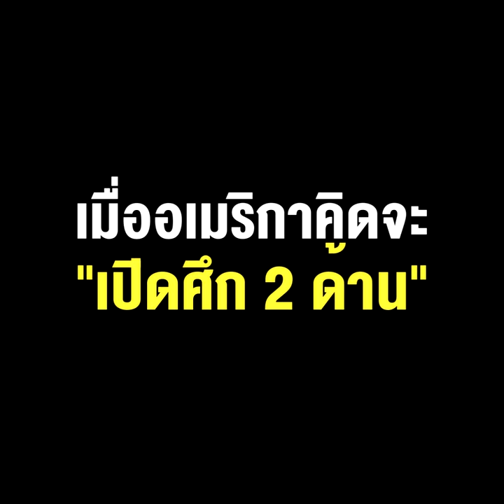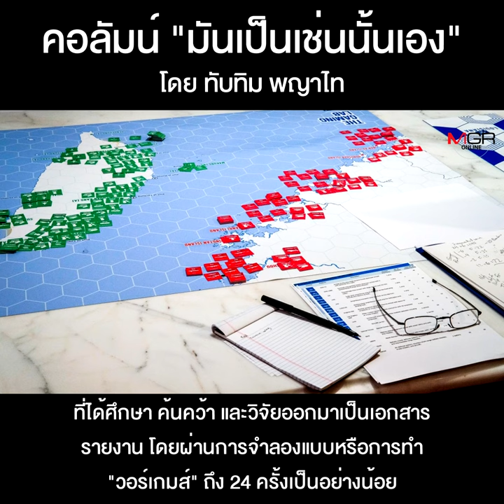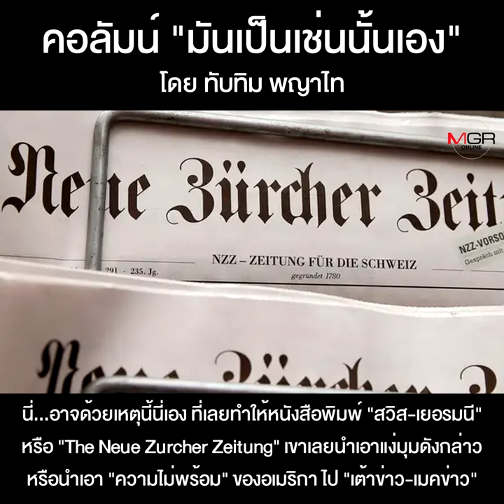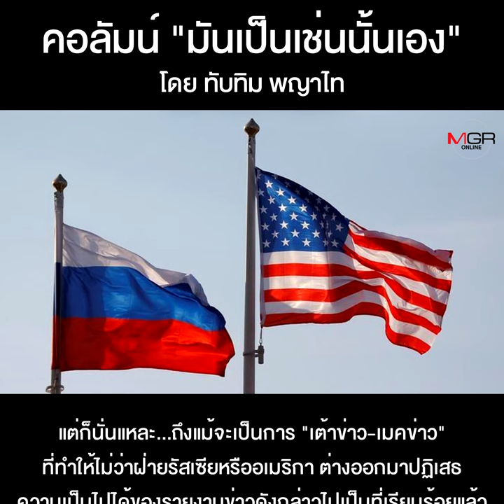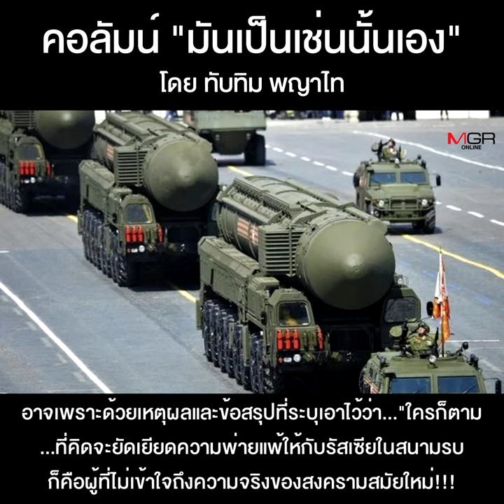เมื่ออเมริกาคิดจะ “เปิดศึก 2 ด้าน”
คอลัมน์ “มันเป็นเช่นนั้นเอง” โดย ทับทิม พญาไท : เมื่ออเมริกาคิดจะ “เปิดศึก 2 ด้าน”